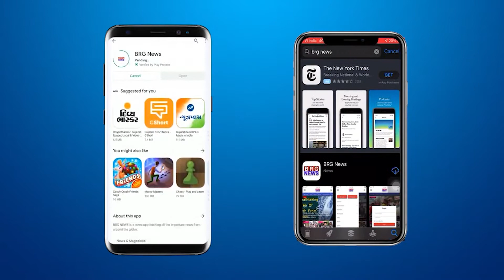मालधारी समाज के दूध की बिक्री नहीं करने के फ़ैसले से वडोदरा में दूध की किल्लत